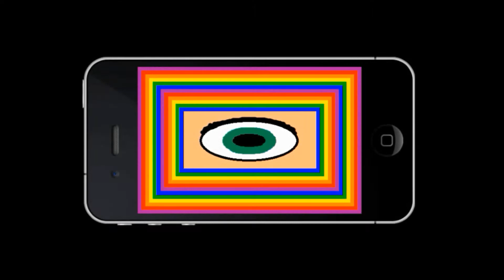An Eye For An iPhone Ident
Here's one of my production Idents, That'll be used whenever I make another short film with my iPhone. (Watch in HD)